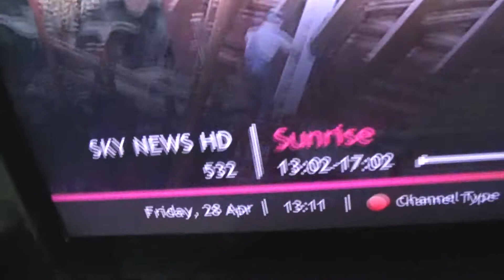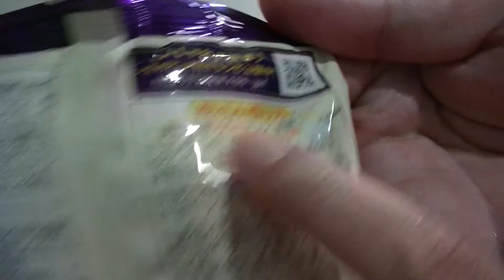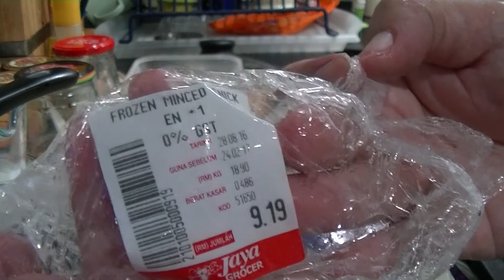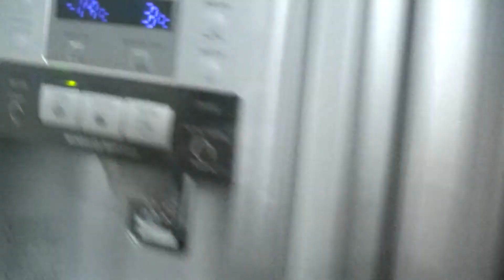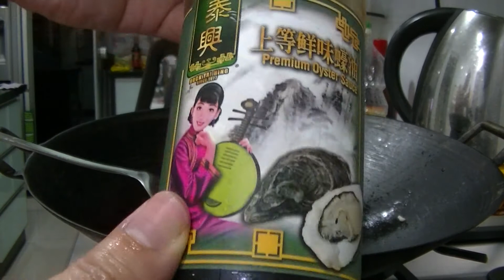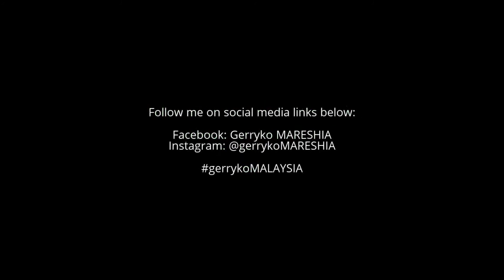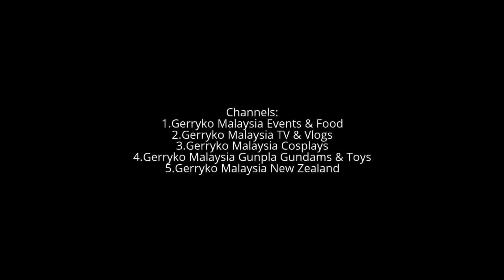Pork Miso Egg japanese instant noodles, ASMR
Brain Orgasm: Autonomous Sensory Meridian Response, ASMR

0:10, 6:00, 12:00, 18:00, 24:00, 30:00, 36:00, 42:00, 48:00, 54:00,